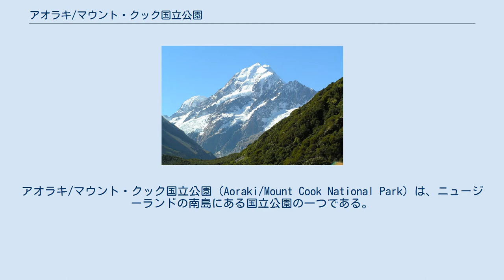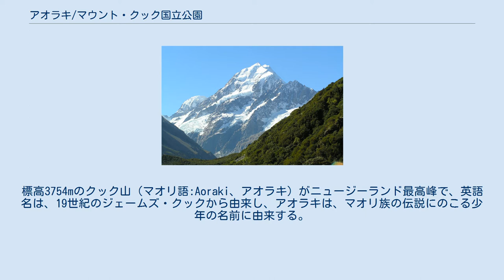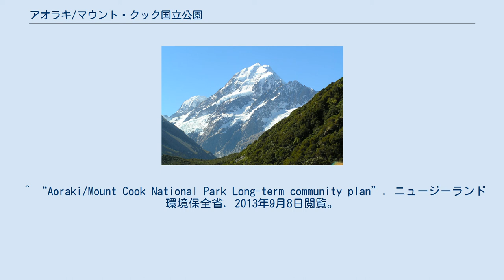アオラキ/マウント・クック国立公園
アオラキ/マウント・クック国立公園（Aoraki/Mount Cook National Park）は、ニュージーランドの南島にある国立公園の一つである。
 この地域は、1953年10月に保護地域として登録されていたエリアを合わせ、国立公園として正式に制定され、1990年には近隣の国立公園らと共にテ・ワヒポウナムの名称でユネスコの世界遺産（自然遺産）に登録された。
 最寄の町は、65km離れたトワイゼルである。
トワイゼルにおいて、国道8号から分岐した国道80号の終着地点が、アオラキ/マウント・クック村である。
マウント・クック・ヴィレッジでは、従業員やガイドが暮らすことを許可されている。
 アオラキ/マウント・クック国立公園は約700km2の広さをもち、総面積の40%が氷河に覆われている。
ニュージーランドにある20の3000mを超える山のうち、アスパイアリング山を除く19の山がこの公園に位置する。
標高3754mのクック山（マオリ語:Aoraki、アオラキ）がニュージーランド最高峰で、英語名は、19世紀のジェームズ・クックから由来し、アオラキは、マオリ族の伝説にのこる少年の名前に由来する。
他にタスマン山、セフトン山、エリー・ド・ボーモン山などがある。
 中でもクック山の東側に位置するタスマン氷河は温帯地方で最大の氷河として有名。
 アオラキ/マウント・クック国立公園のほとんどが森林限界よりも標高が高いため、森林が存在しない。
とはいえ、300種以上の植物が公園に自生している。
マウンテンバターカップやデイジーが自生する一方で、移入種として、、1950年に導入され夏に駆除が行われている繁殖力旺盛なルピナスが見られる。
 公園内には、約40種類の鳥類が生息している。
公園内の鳥類で、最も知られているものは、ケア（キーア）である。
ケア以外の鳥類では、ニュージーランドファルコン、クロセイタカシギも生息する。
 公園内には、昆虫類や爬虫類も数多く見られる。
ノミの仲間であるマウントクックノミは、雪線で見ることができる。
また、ホウセキヤモリも生息する。
 ^ “Aoraki/Mount Cook National Park Long-term community plan”. ニュージーランド環境保全省. 2013年9月8日閲覧。
 ^ a b c d e f g h i j k “Features”. ニュージーランド環境保全省. 2013年9月8日閲覧。